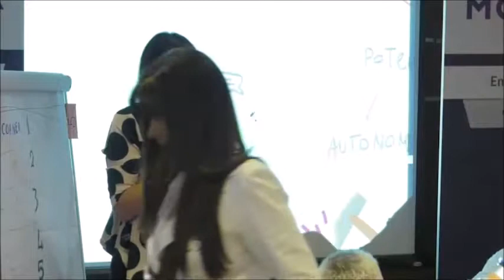Ivana DAMIANI HR Manager Sud Italia Leroy Merlin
Tetsimonianza aziendale su Employer Branding & Engagement
@46° Congresso AIDP
WAVE!
12-14 maggio 2017